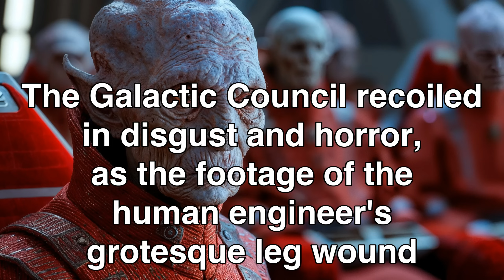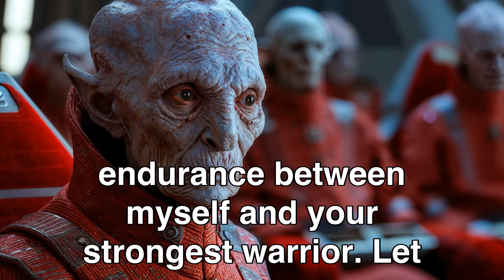Galactic Council Shocked By This Human Body Part | Best HFY Stories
To request the removal of a video, please send an email to phantamangas3.0@gmail.